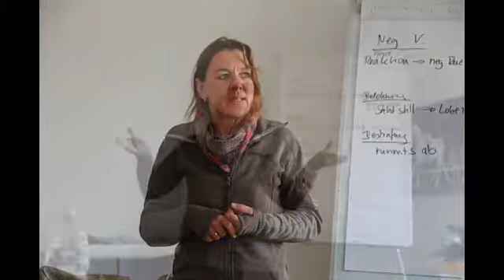Ausbildung zum Equine Coach | April 2012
AKA | Andrea Kutsch Akademie
Ausbildung zum Equine Coach
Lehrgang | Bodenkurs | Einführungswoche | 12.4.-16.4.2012